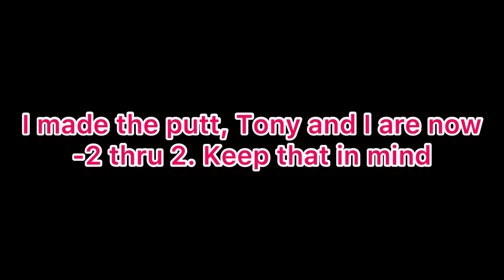UNREAL 2v2 Scramble | We Went LOW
Team Richard is gearing up to do something special in Part 2, tune in when that drops👀